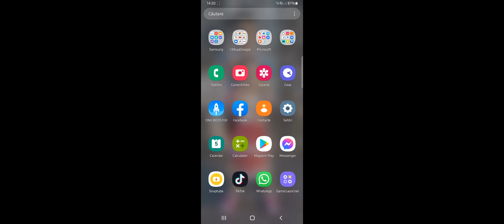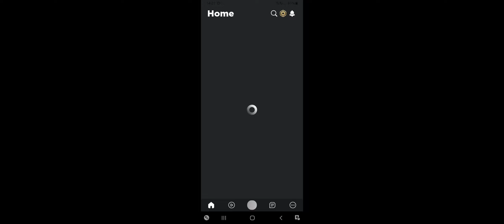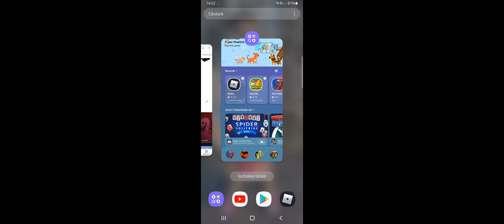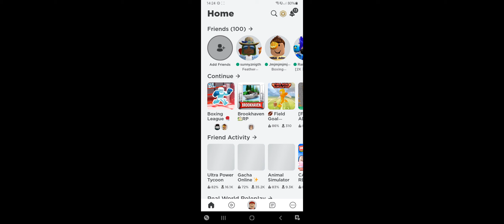5 iunie 2022